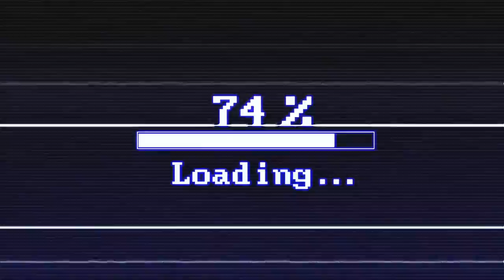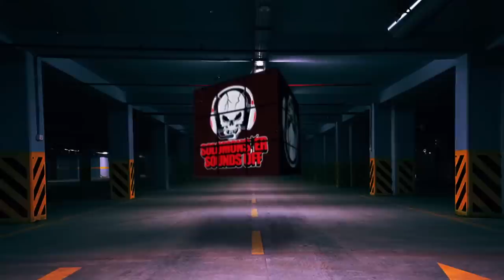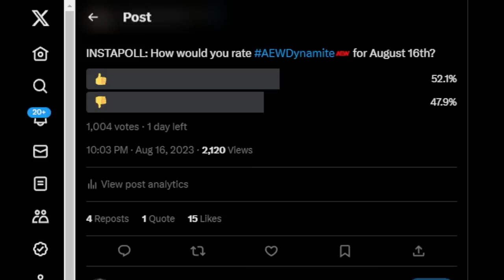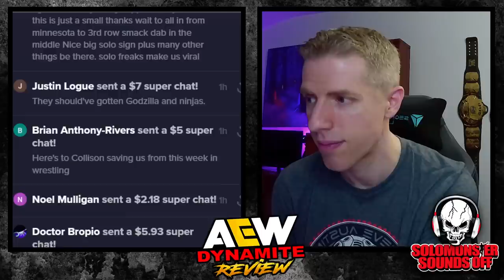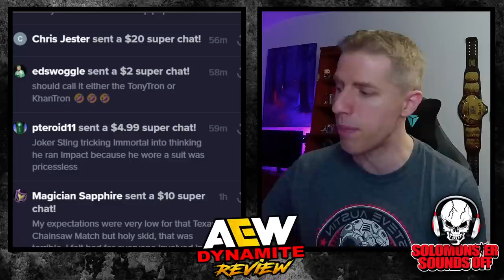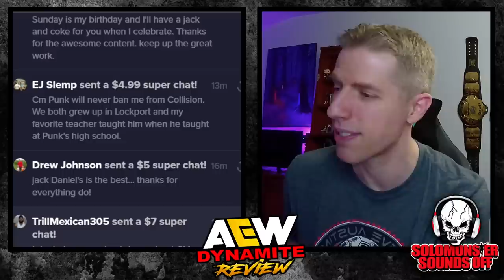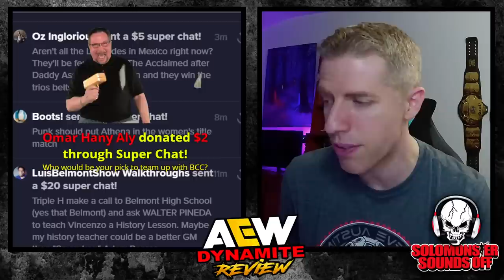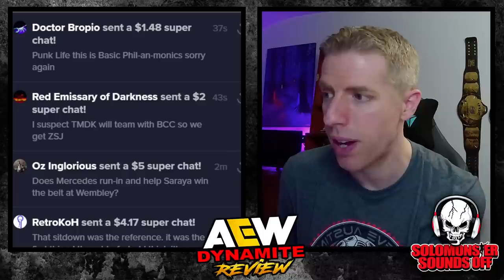AEW Dynamite 8/16/23 Review - THE WORST MATCH IN DYNAMITE HISTORY, OMEGA GETS HIS MATCH FOR ALL IN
With less than two weeks to go until AEW All In at Wembley Stadium, Solomonster reviews AEW Dynamite for August 16th:

▶ AEW Champion MJF and Adam Cole discuss their main event at All In
▶ Kenny Omega sits down with JIm Ross to discuss his future
▶ Chris Jericho gives his answer to Don Callis
▶ Texas Chainsaw Massacre Death Match: Jeff Jarrett vs. Jeff Hardy
▶ Darby Allin and Nick Wayne vs. The Gates of Agony
▶ AEW International Championship: Orange Cassidy vs. Wheeler Yuta
▶ Britt Baker vs. The Bunny (Winner joins the Women's Four-Way at All In)
▶ The Young Bucks vs. The Gunns

SUPERCHATS ARE OPEN, INCLUDING SPECIAL AMOUNTS LISTED BELOW:

$5.00 ▶ Disappointed Solomonster
$7.00 ▶ CM Punk BANS YOU From AEW Collision ***NEW***
$12.00 ▶ Paul Heyman Lizard Tongue
$15.00 ▶ Hulk Hogan Rides A Wrecking Ball
$18.00 ▶ Look everyone, it's Samoa BRO! ***NEW***
$22.00 ▶ Solomonster Does His Bane Impression
$45.00 ▶ Bratty Solomonster Jello Pop Meltdown